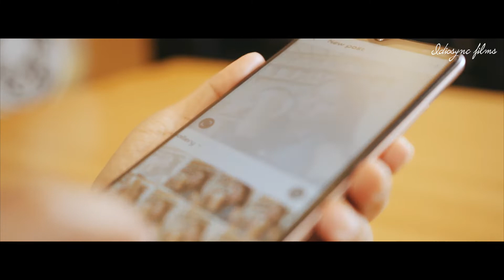EMPRESS TEA HOUSE_60 SECONDER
PROMOTIONAL VIDEO
FILM BY Idiosync Films
Videographers: Joseph Medina & Jam Santos
Photographer: Jam Santos
Video editor: Joseph Medina
Location: 59 Xavierville Ave, Quezon City, Metro Manila
Empress Tea House Official